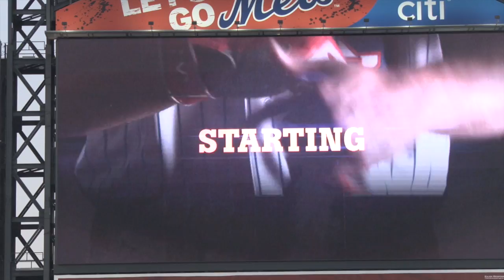Lucas the Stag Throws Out the First Pitch at Citi Field